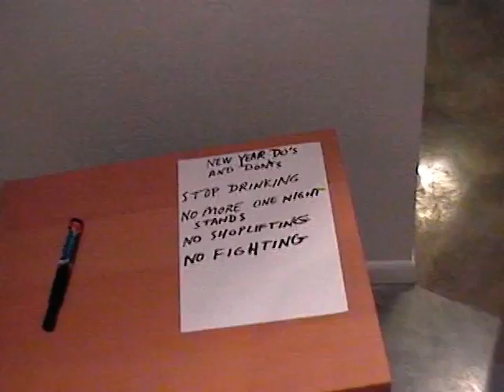New Years Resolution (remastered)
From the mockumentary "Soberman" featuring Vince Cummings on main vocals and banjo, Aaron Jones on bass and, McCrea Adams on drums.